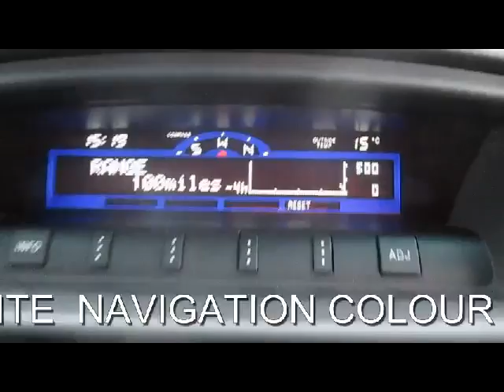MITSUBISHI SHOGUN SHOGUN WARRIOR LWB 3.2 DIESEL AUTO 7 SEATER 5 DOOR 4X4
SILVER HEATED FULL BLACK LEATHER, HEATED FULL BLACK LEATHER SEATS,SAT/NAV,CRUISE,DUAL CLIMATE, 7 SEATS, Next MOT due 22/02/2014, Excellent bodywork, Black Full leather interior - Excellent Condition, Tyre condition Good, Four wheel-drive, 18" alloy wheels, 4 way electric passenger seat, Central door locking and tailgate, Climate control, Cruise control, Driver seat lumbar adjustment, Drivers electric 5 way seat, Electric adjustable/heated/folding door mirrors, Electric front + rear windows - anti trap + one touch, Engine immobiliser, HDD navigation system, music server with rear view camera, Heated front seats, Leather upholstery, STC - Stability and traction control, Silver roof rails, Steering wheel mounted audio controls, Stereo radio/CD player and MP3 facility, Tilt adjustable steering wheel, Heated Power Folding Mirrors. 7 seats, OVER 150 4X4S AND SUV'S IN STOCK... PART EXCHANGE WELCOME ...FINANCE ARRANGED...FREE PARTS AND LABOUR WARRANTY...7 DAY DRIVE AWAY INSURANCE...FREE HPI CHECK...LONDON ROAD (NORTH BOUND A23) WARNINGLID WEST SUSSEX RH17 6BA TELEPHONE 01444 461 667 OPEN 7 DAYS A WEEK AND INCLUDING BANK HOLIDAYS MOBILE FROM 7PM to 10PM 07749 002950 OPEN 7 DAYS A WEEK TRADING SINCE 1983 350 CARS IN GROUP STOCK 4 BRANCHES IN THE SOUTH EAST, Experian auto check clear, £14,490 p/x welcome